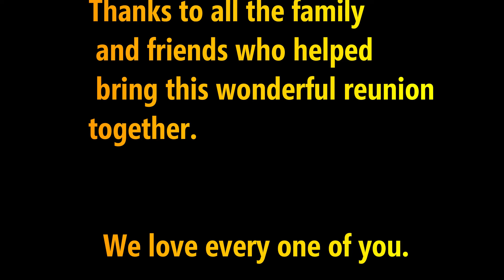Reese Family Reunion 2022*